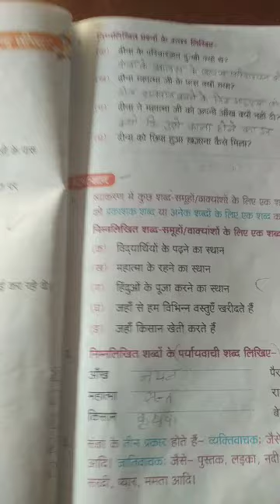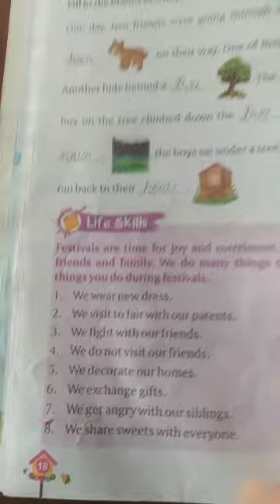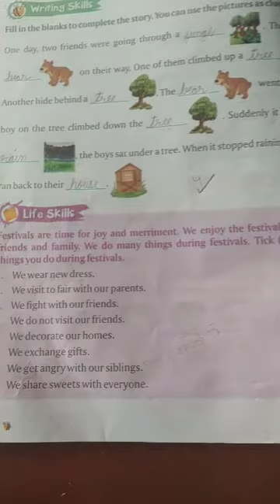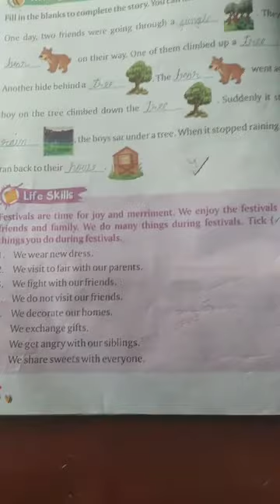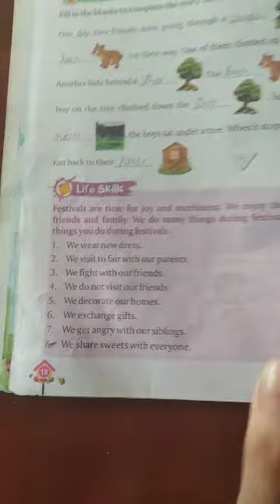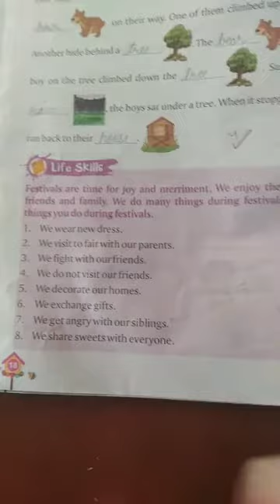Class 2 lecture 35 hindi English